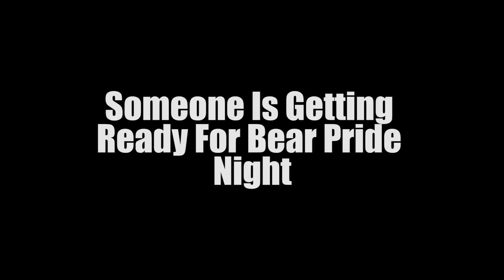The Maxcy Maniac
SUNY Potsdam's own Maxcy Maniac is getting ready for Bear Pride night Friday February 8th.